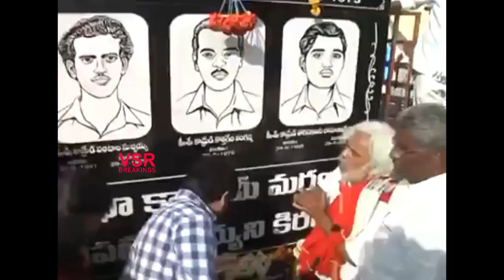పరిటాల శ్రీరామ్ పొలిటికల్ ఎంట్రీ మీటింగ్.. సూపర్ వీడియో || Paritala Sriram Political Entry Meeting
Paritala Sriram Political Entry Meeting